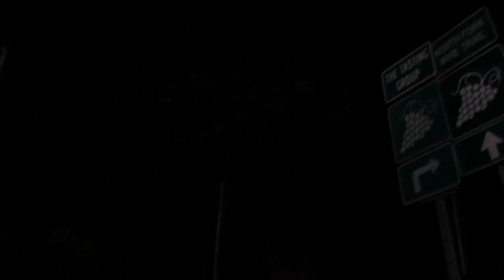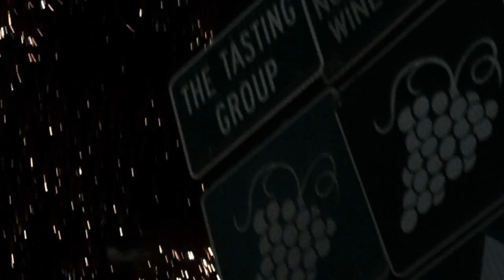Mattituck Strawberry Festival fireworks,6,14,14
Mattituck,Long Island,NY